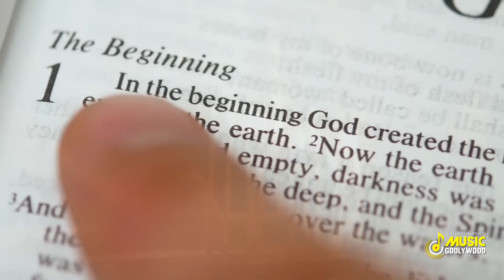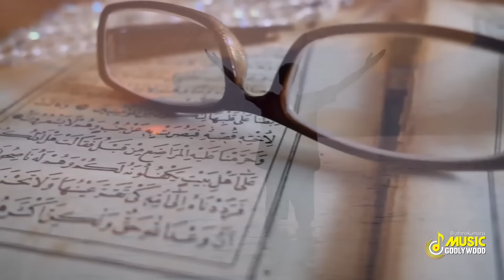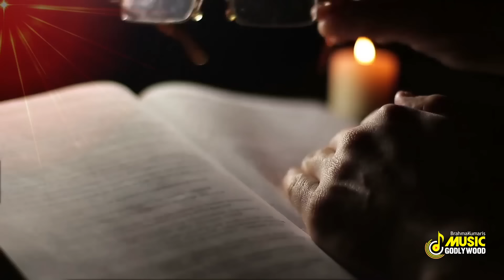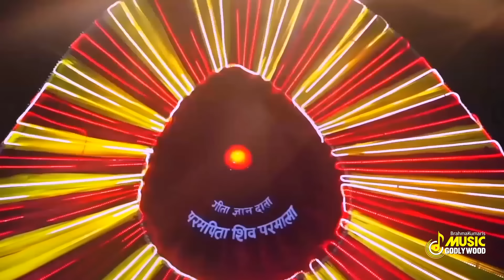LIVE अंतरराष्ट्रीय योग दिवस पर विशेष एक घंटा योग तपस्या भट्टी | 3rd Sunday 6.30 to 7.30 pm | YOG